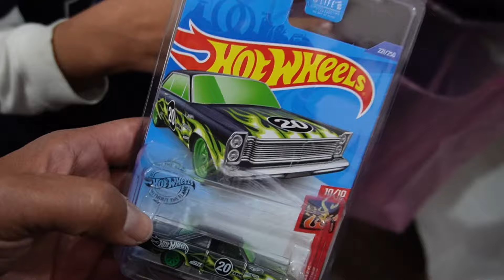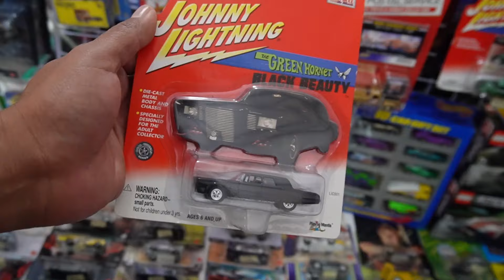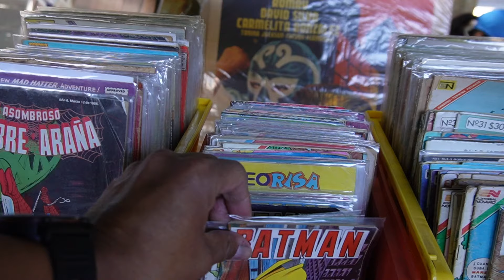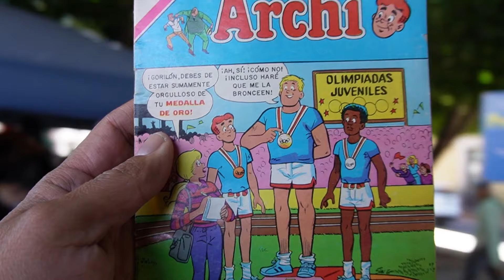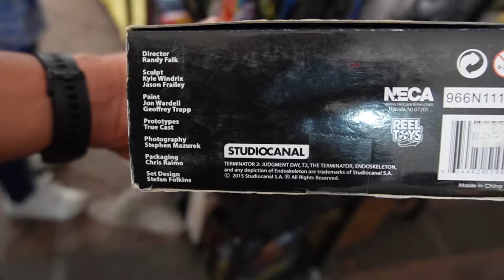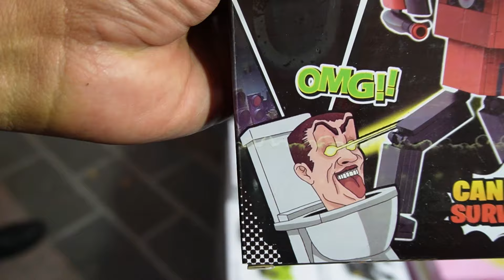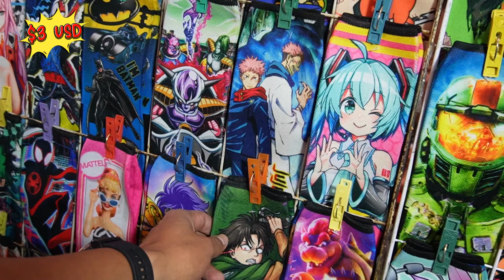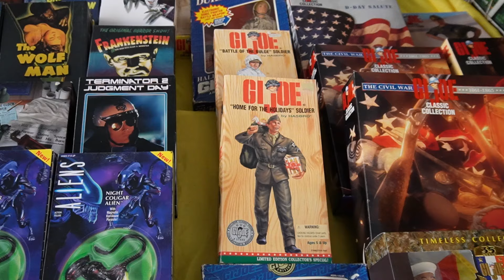¡No creerás Todo lo que Encontré! MEGA Tianguis de Juguetes Valiosos y Hot Wheels RAROS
Sumérgete en una aventura épica con "Custom Mexico" mientras exploramos el MEGA Tianguis de Juguetes Valiosos y Hot Wheels RAROS. En este video, te llevaremos a través de un viaje emocionante, descubriendo tesoros ocultos que todo coleccionista sueña con encontrar. Desde piezas únicas hasta ediciones limitadas, ¡no podrás creer todo lo que hemos encontrado! 🚗💎

No te pierdas la oportunidad de ver de cerca estas joyas de colección y aprender más sobre lo que hace que cada pieza sea tan especial. Ya sea que seas un coleccionista experimentado o simplemente un aficionado a los juguetes y autos a escala, este video está lleno de sorpresas que te dejarán asombrado. 🌟🔍